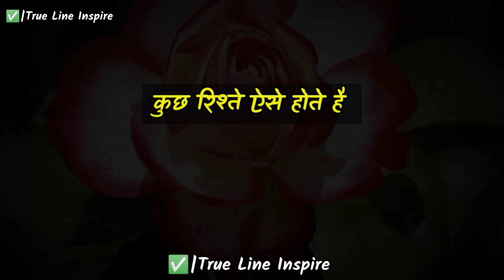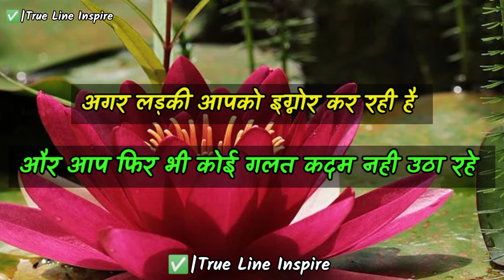💯लड़की आपको इग्नोर करेगी समझ लेना|shayari|dard bhari shayari|motivational quotes|inspiration thought